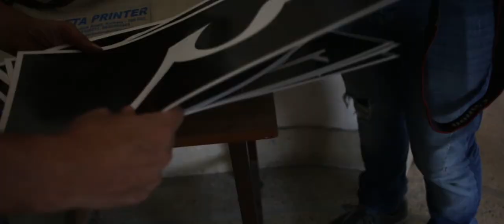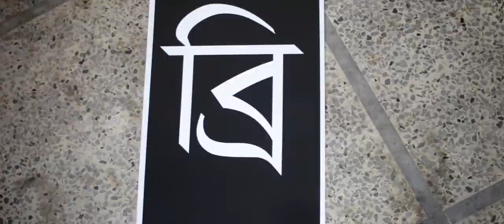ব্রিগেডের প্রচারে Flash Mob | Joyraj Bhattacharjee | Arka Mukherjee | CPIM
কথাঃ জয়রাজ ভট্টাচার্য
সুর ও কন্ঠঃ অর্ক মুখার্জি...

শস্যে ফসলে মিশেছে
আমাদেরই ঝরা ঘাম
আমরা ফসল ফলাই
আমাদের পথ বাম...
আমরা খাটি কারখানায়
মেহনতী ইনসান
আমরা গড়ি ইমারত
আমরাই ভাঙি ধান...
আমরা লড়েছি কাকদ্বীপে
লড়েছি তেলেঙ্গানায়
আমাদেরই নাম লেখা আছে
ব্রিটিশের জেলখানায়...
আমরা লড়েছি বন্যা ক্ষরায়
গ্রামে নগরে বন্দরে
আজও লড়াই
খেজুরি ভাঙড়
সিঙ্ঘু টিকরি প্রান্তরে...
তুমিও সামিল হও
এ লড়াই তোমারও বলো
আটাশ তারিখ দিন
চলো ব্রিগেড চলো...
আটাশ তারিখ দিন
ব্রিগেডে তোলো আওয়াজ
জনতার পল্টন আর
জঙ্গি কুচকাওয়াজ...
আটাশ তারিখ দিন
নয়া বাংলা গড়ার কসম
চলো ব্রিগেড চলো।